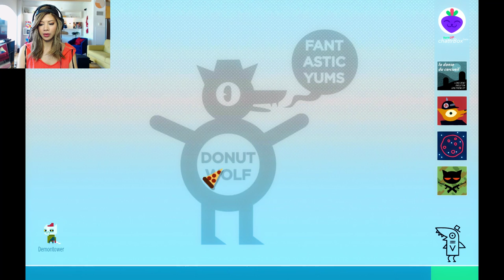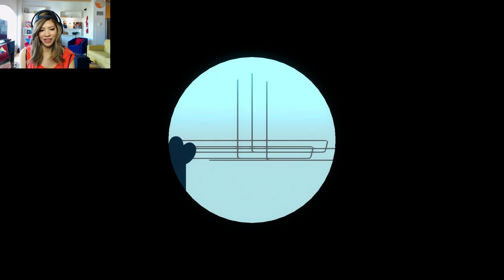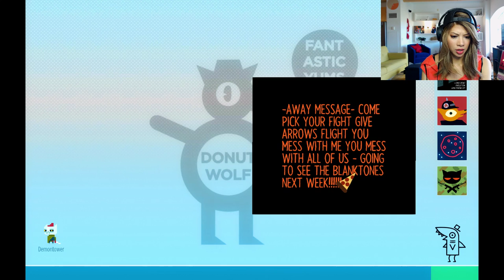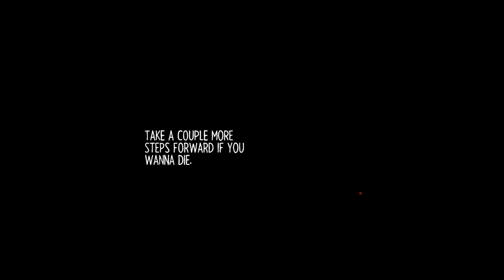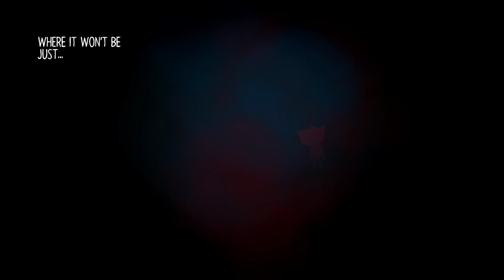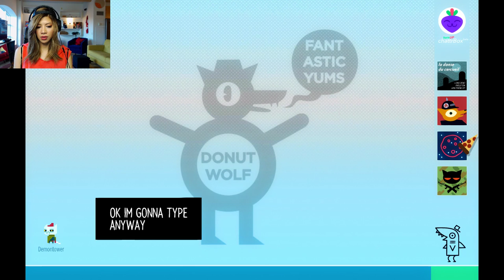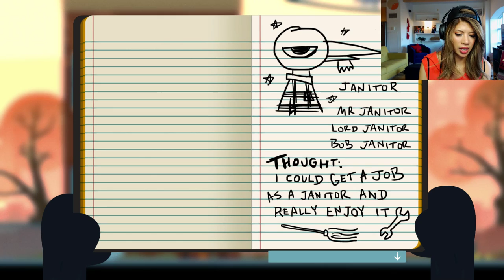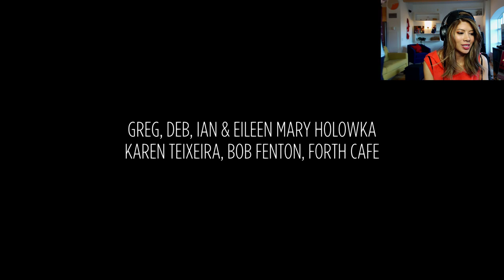CREEPY KITTEN NIGHTMARES (Live!) - Night In The Woods (END)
Second stream of the day ayy!! Come chill, talk with me and let's finish Night in the Woods!

I do my best to upload M-W-F unless my life is a mess.

THANKS SO MUCH TO THE SUPER CHATTERS!!! (let me know if I missed you!)
TEA_MEREDITH x2!! GIRL!
JOHANNA VLOGS x2!! WOW!
AMANDA ALEGRIA
MAYA_MIMI123 HD
PINK STRIKE x2!! UH HUH!
SUPERMAN2539
SILVIA MUNOZ
DAVID JEWELL
RACHEAL
JINNIJENNY
SUSPICIOUS NIGHT 21356 (Twice in a row! )
SMOL TAE
MELISSA FAHJE
PUPPIES FOREVER x2!! YAHOO
BRODY SEBER
LEILA HUSEIN (THREE IN A ROW?! SHE'S GONE.)

SALLY SUNG -- MUCH LURVE

BIG UPS TO THE MODS
ENDERSCRAM OFFICIAL
CRITICAL STRIKINGS
ELENA HUXLEY
CORE THE SINNER